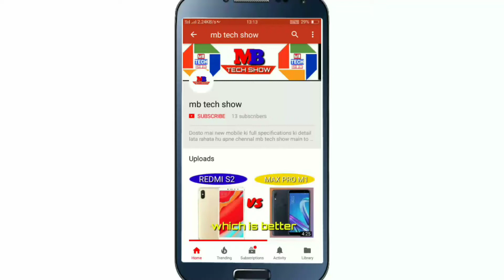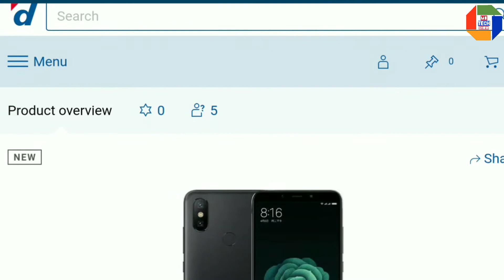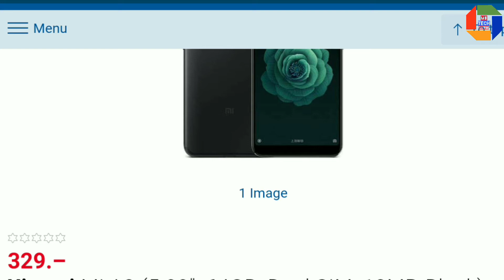Xiaomi Mi A2 : Launch Date, Specifications And Price Leaks...( Hindi )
xiaomi mi a2 leaks specifications and Price and launch date .

कृपया सदस्यता लें और साझा करें और सदस्यता लेने के लिए मत भूलना.

And